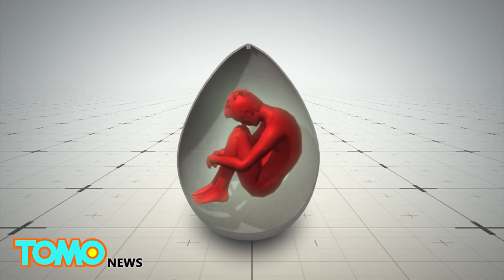Burial pods that turn bodies into trees are an eco-friendly alternative to coffins - TomoNews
ROME — Two designers in Italy have developed a new way of burying your loved ones that can turn them into trees.

The project is called Capsula Mundi. The body is put into a fetal position in order to fit inside the burial pod, which is made of biodegradable materials, according to the Capsula Mundi website.

The burial pod is then buried in the soil with a tree seed or a young tree planted directly above. The pods come in smaller sizes that could be used for ashes or even for pets.

The burial pod would decompose naturally and provide nutrients for the tree. Each tree is recorded in a GPS system for identification purposes. More burial pods could turn a cemetery into a forest. Thus, friends and family of the deceased would then visit a forest to pay their respects instead of a cemetery full of headstones.

This type of burial is prohibited by Italian law but is legal in some places in the U.S. and Britain. The designers hope to produce the industrial prototype by next year.